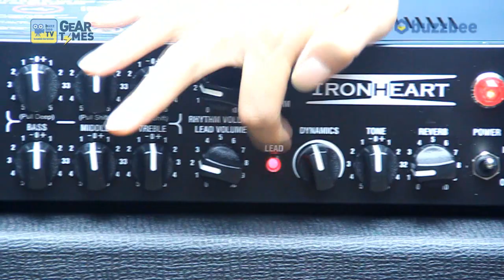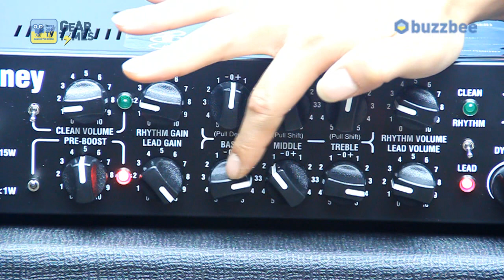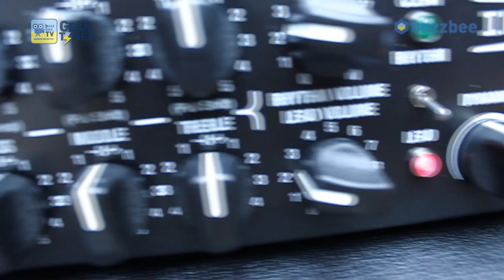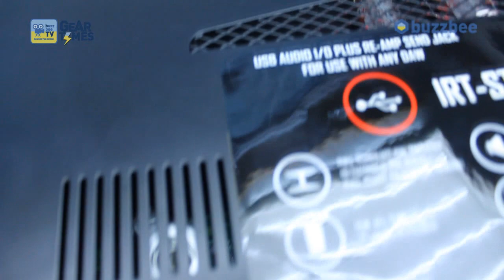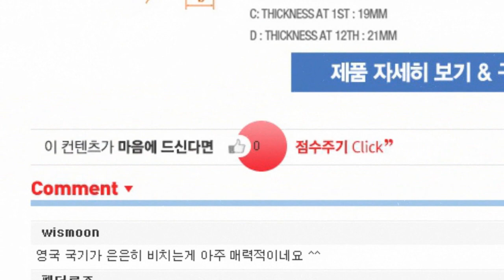Laney 기타앰프 IRT Studio